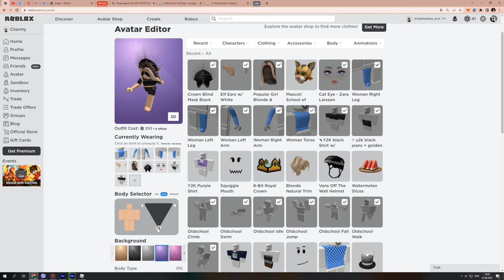How To Get MASCOT CAT HEAD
► Game link -
School of Sport